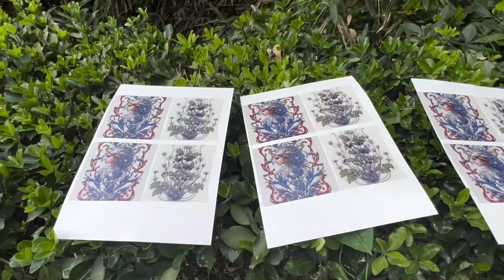TransOurDream|WaterSlide decal paper | DIY/make Customized light at home| Beginner Tutorial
Hello,welcome to my channel .Todays I will demonstrate you how to make a customized light at home .This is a detailed tutorial video .If you want to know how to make from beginning to the end ，please don't miss any important details